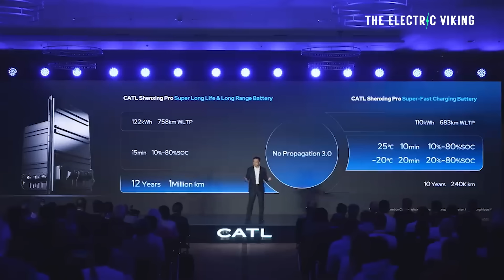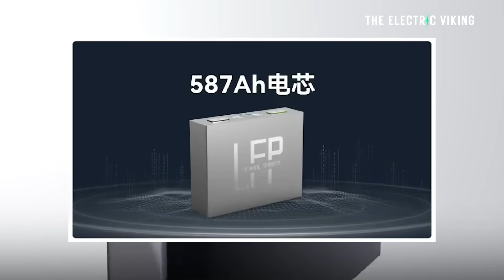CATL Reduces LFP Battery Costs 43% and INCREASES Energy Density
CATL has slashed LFP battery costs by 43% while simultaneously boosting energy density, marking one of the most significant breakthroughs in lithium iron phosphate technology. This leap strengthens CATL’s dominance and puts massive pressure on global battery competitors.